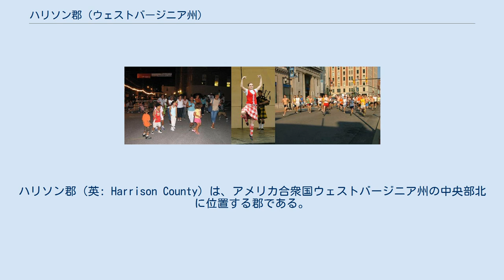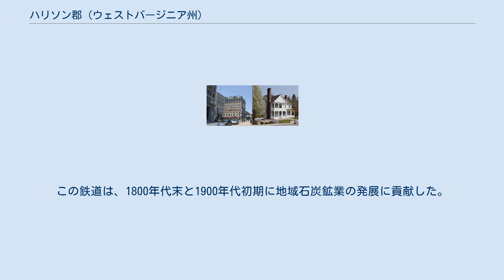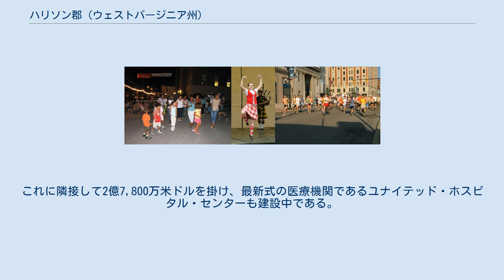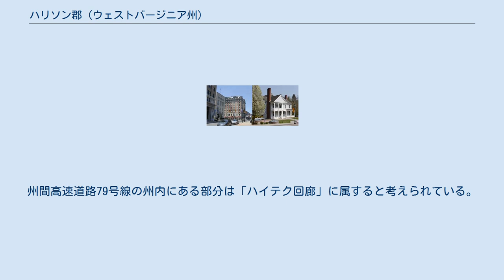ハリソン郡 (ウェストバージニア州)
ハリソン郡（英: Harrison County）は、アメリカ合衆国ウェストバージニア州の中央部北に位置する郡である。
2010年国勢調査での人口は69,099人であり、2000年の68,652人から0.7%増加した。
郡庁所在地はクラークスバーグ市（人口16,578人）であり、同郡で人口最大の都市でもある。
ハリソン郡は1784年に設立された。
 ハリソン郡はクラークスバーグ小都市圏に属している。
 ハリソン郡は1784年にモノンガリア郡から分離して設立された。
郡名はバージニア州知事を務めたベンジャミン・ハリソン5世に因んで名付けられた。
ハリソンは第9代アメリカ合衆国大統領ウィリアム・ハリソンの父であり、第23代大統領ベンジャミン・ハリソンの曾祖父である。
 ハリソン郡委員会の初会合は1784年7月20日、ジョージ・ジャクソンの家で開催された。
最初の仕事の1つは恒久的な郡庁所在地を選定することだった。
郡庁はクラークスバーグに移すことが決められた。
1773年、デイビッド・ダビソンがクラークスバーグとなった場所を所有権登記していた。
この町は探検家のジョージ・ロジャース・クラークに因んで名付けられており、1785年10月にバージニア州議会によって認証され、1795年には法人化された。
 クラークスバーグ初の新聞である「ザ・バイ・スタンダー」は1810年に発刊された。
ウィンチェスターとパーカーズバーグを繋ぐノースウェスタン・ターンパイクが建設されると、クラークスバーグは成長を始めた。
この道路は1836年にクラークスバーグまで延伸された。
1856年にはボルチモア・アンド・オハイオ鉄道が開通して、クラークスバーグの経済発展が加速された。
この鉄道は、1800年代末と1900年代初期に地域石炭鉱業の発展に貢献した。
郡内の水はウェストフォーク川とその支流であるテンマイル・クリーク、シンプソン・クリーク、エルク・クリーク、ハッカーズ・クリークに流れている。
 クラークスバーグのメインストリート（左）、ブリッジポートのベネダム市民会館 クラークスバーグで開かれるウェストバージニア黒人文化遺産祭（左）、ブリッジポートで開かれるスコットランド祭とケルト集会（中央）、クラークスバーグで開かれるウェストバージニアイタリア文化遺産祭 以下は2000年の国勢調査による人口統計データである。
 次のリストは郡内の未編入町であるが、これで全てではない。
 ブリッジポート市ではバージニア州初の基本計画都市であるチャールズポイントが現在建設中である。
広さ1,700エーカー (6.9 km2) の1つの町に、商業施設、住宅地、レクリエーション地域が組み合わされる予定である。
これに隣接して2億7,800万米ドルを掛け、最新式の医療機関であるユナイテッド・ホスピタル・センターも建設中である。
このセンターとは通り向かいに企業団地のホワイトオークスが計画され、新病院を支援することになる。
またその近くにはFBIのCJIS複合施設も建設される。
州間高速道路79号線の州内にある部分は「ハイテク回廊」に属すると考えられている。